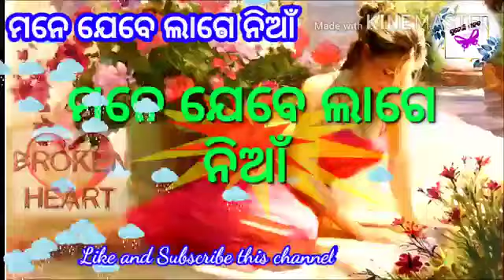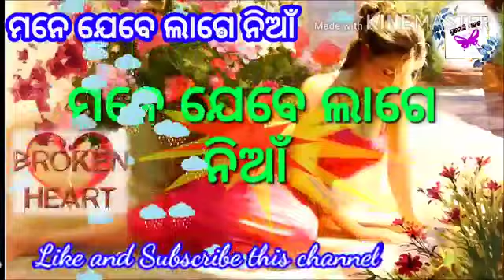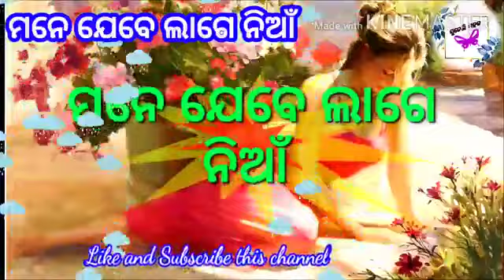Mane jebe Lage Nia || Super hit heart toching odia allbam